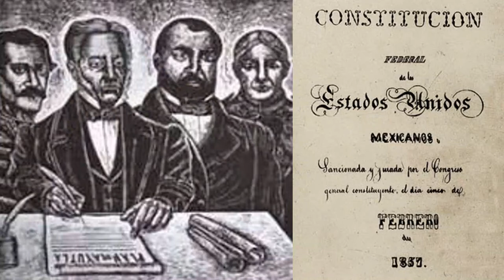Guerra de Reforma EP 1